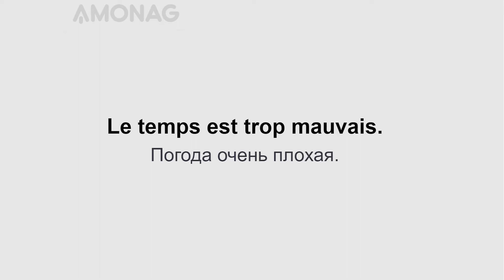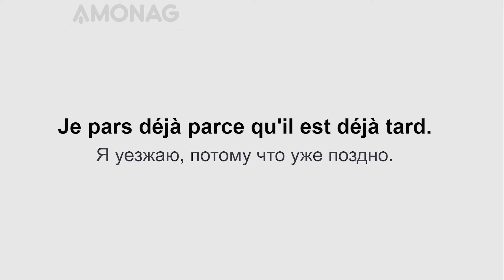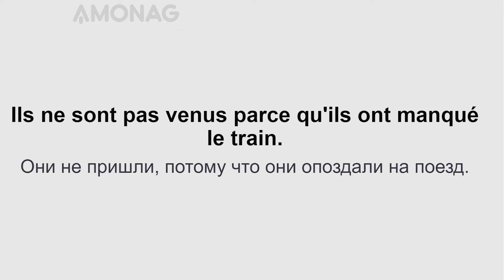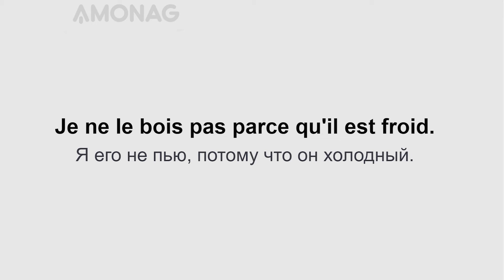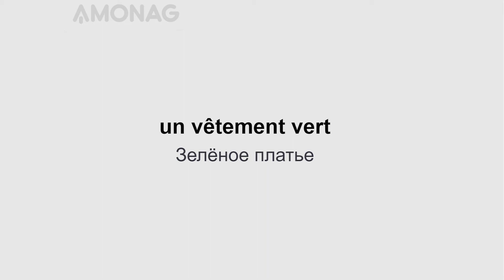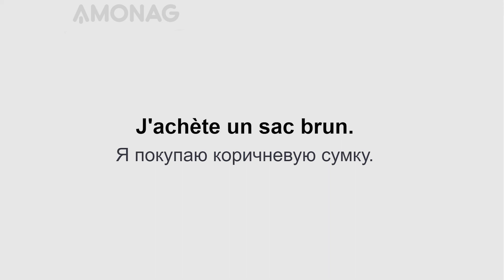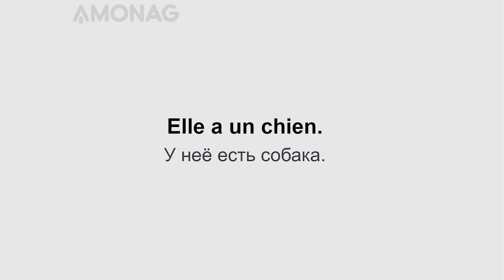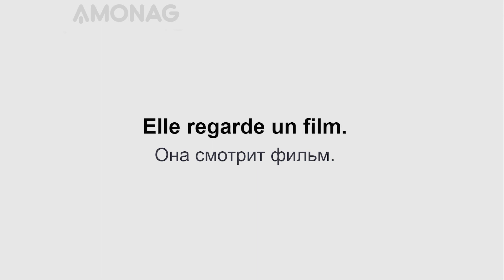2000 полезных фраз на французском языке для начинающих. Часть 16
Представляем Вам шестнадцатую часть урока "2000 полезных фраз для начинающих" на французском языке!

Тренируйте ежедневно свои навыки по владению французским языком, читая полезные фразы и интересную литературу с параллельным переводом по слайд методу AMONAG! Читайте по слайдам громко и четко, вслух - это главный секрет ускоренного освоения французского языка!

Хотите быстро и эффективно выучить французский язык? Специально для Вас мы разработали эффективную слайд методику изучения иностранных языков, которая поможет Вам освоить любой из 20 наиболее популярных в мире языков.

Вам больше не придётся скучать за учебниками и на устаревших языковых курсах. Вы сможете учить французский язык быстро и удобно!

Переходите на сайт в котором данные уроки удобнее читать с персональными настройками на французском или другом интересующим вас языке.